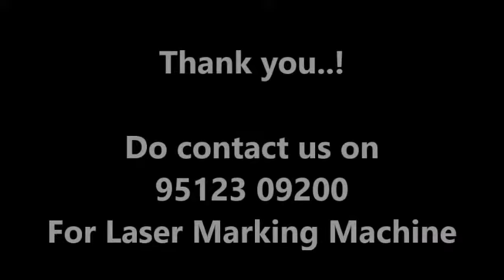LED Lights Laser Marking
Fiber Laser Marking Machine designed to mark logo, serial number, barcodes and tracibility details on your product.